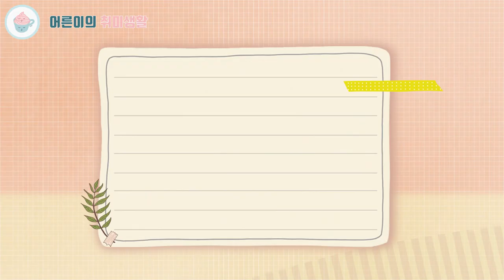꽃 비누만들기ㅣ마음껏 꽃구경하는 그날을 기다리며 | 쿠키커터로 만든 수제비누 [어른이의 취미생활] SOUP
추운 겨울이 지나고 따뜻한 봄이 찾아왔지만
당연하게 여겨졌던 것들을 못하게 되서 그런지
요즘 주구장창 꽃 아이템을 쏟아내고 있는 어른이의 취미생활입니다^^v

평범함이 주는 자연의 고마움을 새삼 느끼며 살아가고 있습니다.

─── ･ ｡ﾟ☆: *.☽ .* :☆ﾟ. ───
안녕하세요.

[구매 정보]